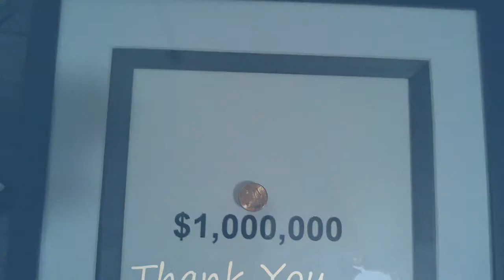The Root To a Million Dollars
Enjoy wisely.